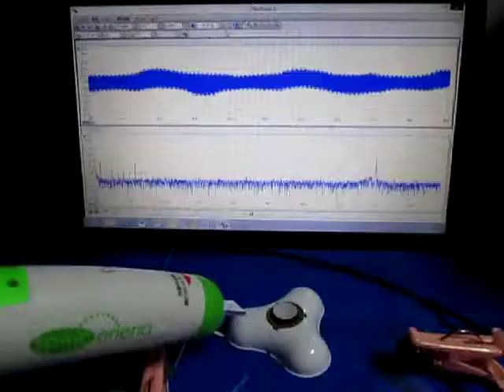超音波コンサルティング：：超音波システム研究所